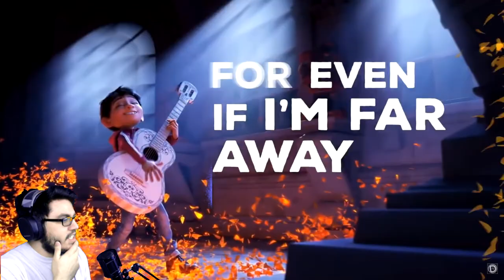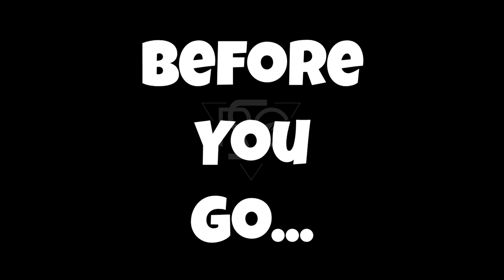THIS IS THE WORST CHALLENGE EVER! Try Not To Sing //Disney Edition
-PC Specs-
Motherboard: Z270x K7
INSTALLED RAM: 16 GB 2131.92 MHz
CPU: i7-7700k 4.3 GHz
GPU: GTX 1080 Ti
PSU: EVGA 750W

1. RESPECT: Respect ALL MODS. Respect people in chat and don't be a dick to people around you.

2. NO SPOILERS: DO NOT SPOIL THE GAME FOR ANYONE! Let everyone experience the gameplay and have a good time.

3. EMOJIS SPAM: Do not emojis, everyone wants to read the chat.

4. NO SELF ADVERTISING: Don't do that, earn your subscribers rather than coming into streams asking for it.

5. NO TROLLING: Trolling will just get you instantly banned and we would like you to hang out with us!

6. NO RACISM OR SEXISM: No racist slurs are acceptable AT ALL! And don't be sexist, it's never nice.

7. NO POLITICS: Politics is not something we want to discuss on stream chat.

8. NO SHOUTOUTS: Don't spam chat asking for shoutouts, just talk normally in chat. This isn't a shoutout stream. So have fun with everyone else.

I Hope You Guys Enjoy Some Of My Recklessness In These Gaming Videos.
I Appreciate All The Support You Guys Have Given Me these Last Few Weeks And I Look Forward To Growing With All Of You! Not Just As A Youtuber, But As A Person And Hopefully, As A friend! Stay Reckless! :D

Like The Intro Artwork? Check Out Ms.Elfuu On Deviant Art!